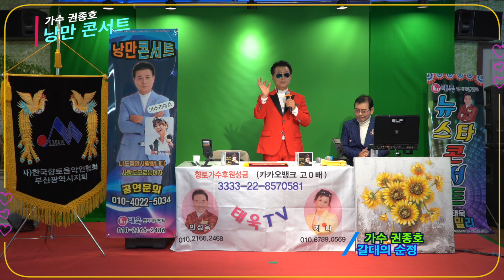가수 권종호 / 갈대의 순정 / 낭만 콘서트 / 태욱스튜디오/ 2023.11.19